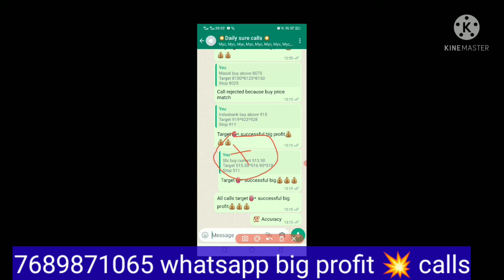Best intraday sure profit calls 🚀 daily big profit intraday trading calls 👍 today big profit 💯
YES BANK का MACD ,RSI, INDICATOR क्या सिग्नल दे रहा है। यस बैंक सपोर्ट कहां पर है। कहां तक आ सकता है

icici bank, Hdfc bank, Bank nifty, Axis Bank, option super DHAMAKA 👍 90%offer 1 year service l

cryptocurrency 500 coins free joining pe
or  friends referral pe 1000 coins free

👉open account upstox 1 year free equity bank nifty nifty option group free
Sure calls intraday

YBank breaking news,
SS MARKETES Bank ARC NEWS,
YES NEWS